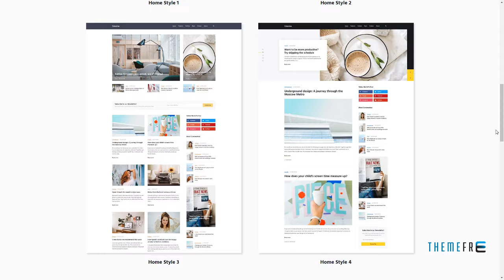Catarina - Personal Blog and Magazine WordPress Theme Kichiro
Columns 3

 Documentation Unrated

 Layout Responsive

 Tags blog, clean, creative, magazine, minimal, personal, translation ready